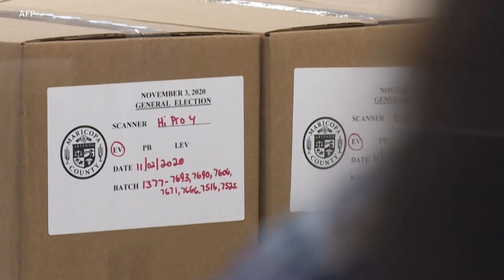სტუდია ვაშინგტონი 4 11 20